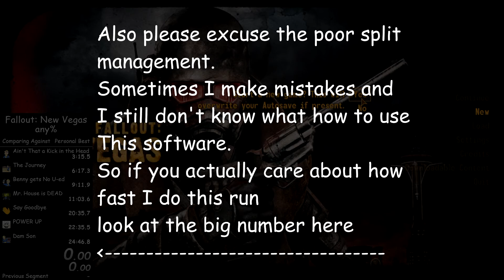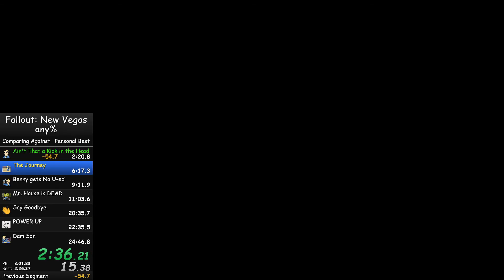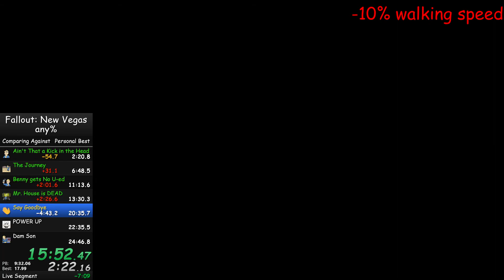Fallout NV any% 1st recorded speedrun (26:49) 3rd complete attempt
Speedrunning is fun
I liked doing this
Maybe more soon??